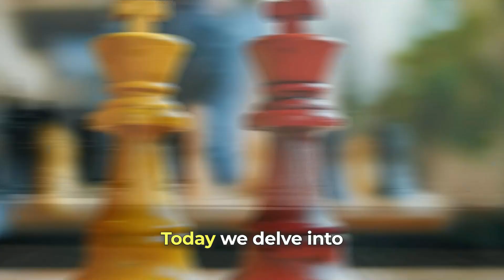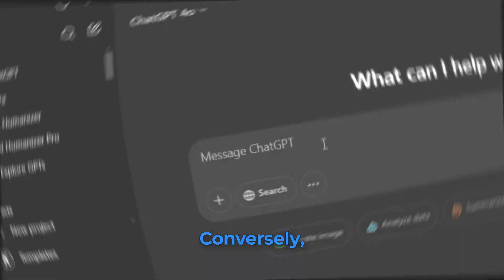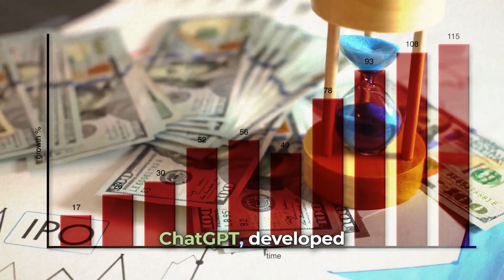Which AI is Smarter: ChatGPT vs Deep Seek Head-to-Head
📌 Video Description:
Which AI is smarter? 🤖🔥 In this head-to-head battle between ChatGPT and DeepSeek AI, we put both chatbots to the test! From answering complex questions to generating human-like responses, find out which AI performs better in 2025!

⚡ Watch till the end to see the real winner in this AI showdown!

BRAND LOCALLY is a go-to channel for affordable Marketing Services dedicated to All Real Estate Agents, Realtors & Small Business in USA